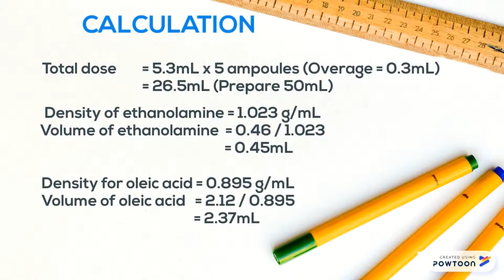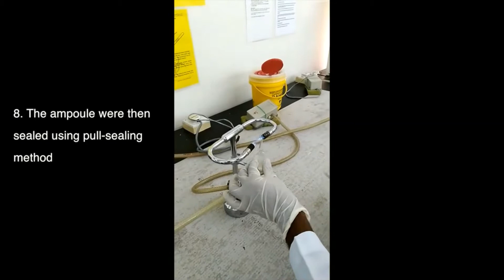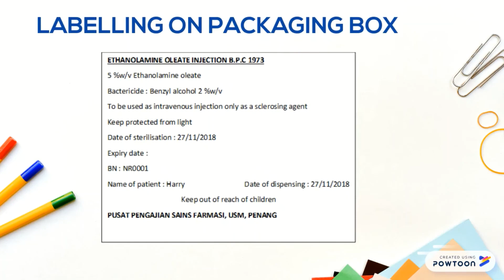Ethanolamine Oleate Injection BPC (ampoules)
Compounding of ampoules